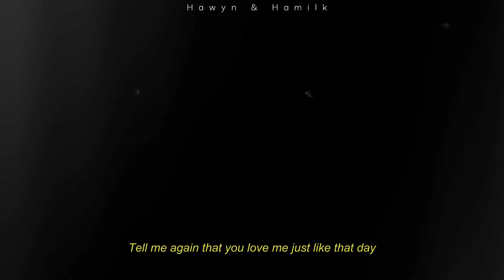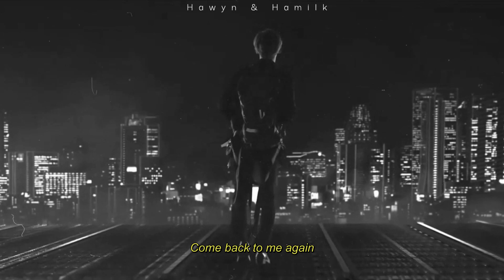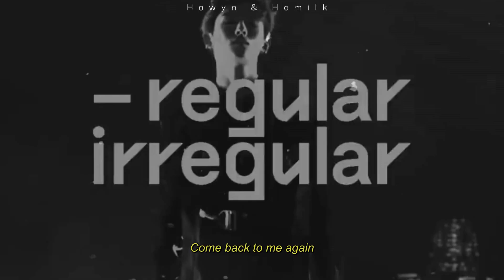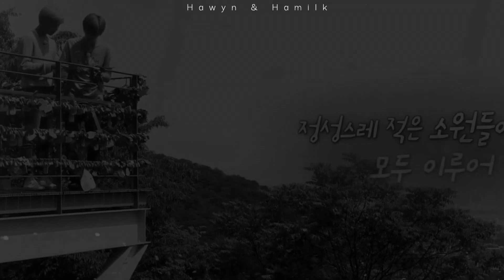• FMV • YuWin - Love Again (BAEKHYUN) w/ ENGSUB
I literally just miss Yuwin too much so here we go...

Song: Love Again (Baekhyun)
Video by: June D